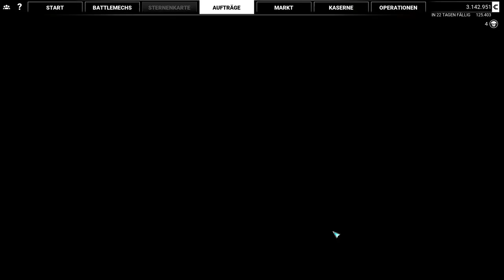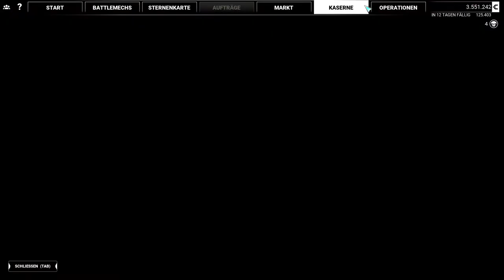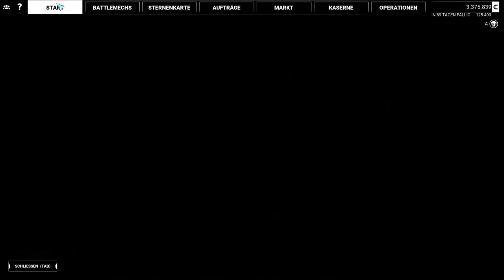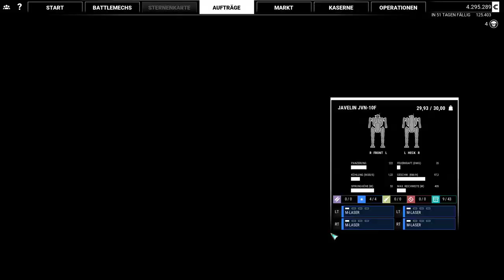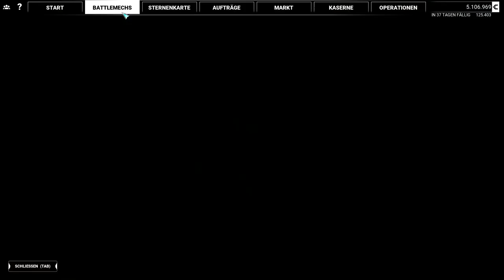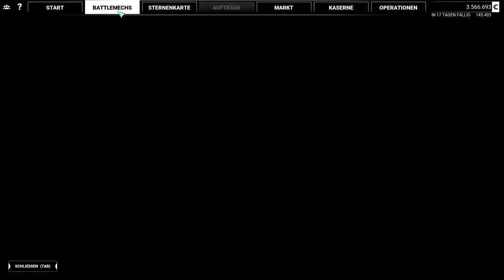Mechwarrior 5 Mercenaries - Sichten und Vernichten - 8 - [Lets Play] Deutsch German